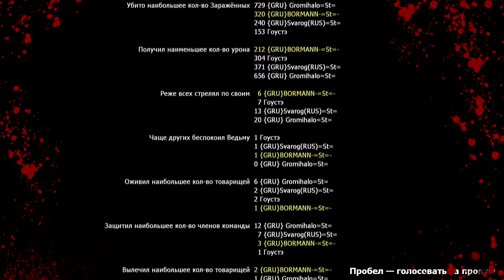Left 4 Dead 2🌟 Фановое прохождение #41 CO-OP 🌟LEGO(Custom Campaign)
Четверо выживших героя   будут бороться за жизнь  в Лего апокаллипсе!!!